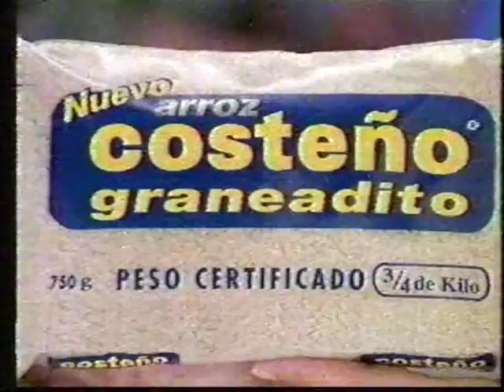Costeño Graneadito ( Perú )